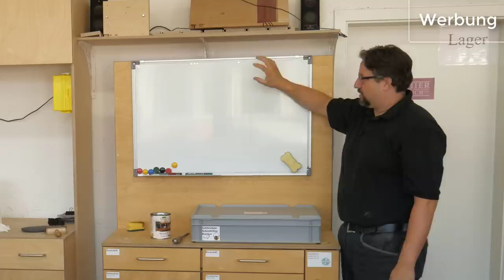VLOG #9 - Tour durch meine Werkstatt / Bastler vs. Holzwerker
Ich zeige euch meine Werkstatt und erzähle warum ich welche Maschine nutze und wie sich meine Werkstatt entwickelt hat. außerdem gehe ich auf den Unterschied zwischen "Basteln" und "Holzwerken" ein. Das ist ein Thema, das mir am Herzen liegt und ich will euch meine Gedanken dazu nicht vorenthalten. Mit Sicherheit ist das auch ein Thema, über das wir in den Kommentaren gut diskutieren können.

Mehr zum Thema Onlinekurse:
Der Onlinekurs ist kostenpflichtig. Mehr zum Thema Onlinekurse findest du hier: